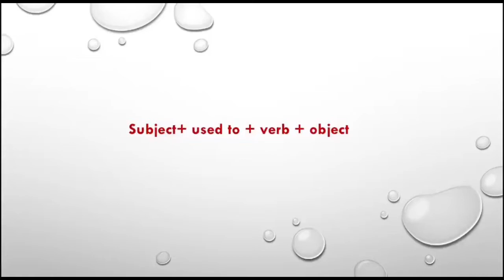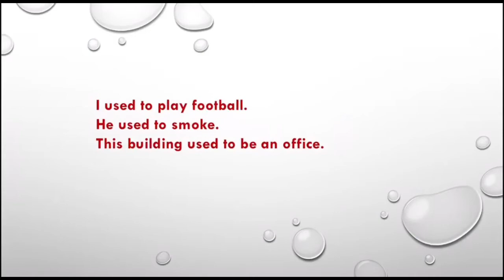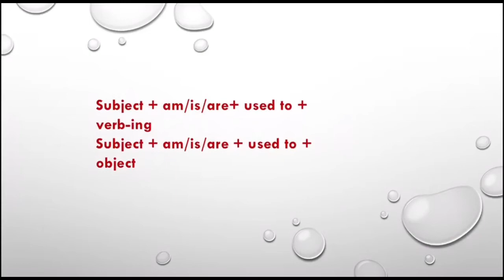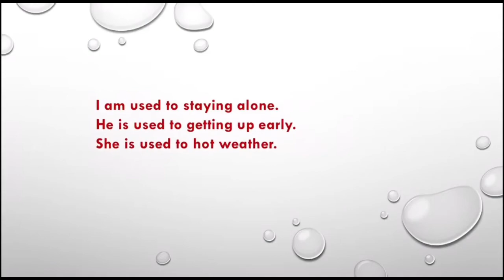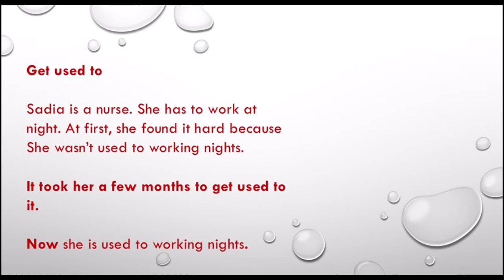Used to in Bangla, English Grammar in bangla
In this channel I am discussing English grammar spoken vocabulary in bangla bengali